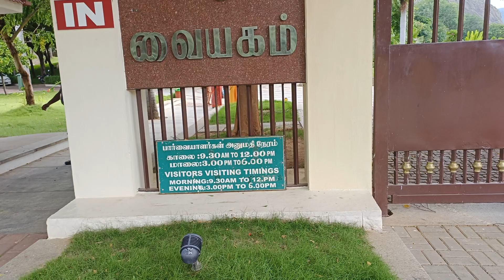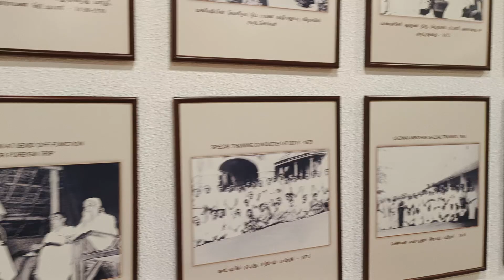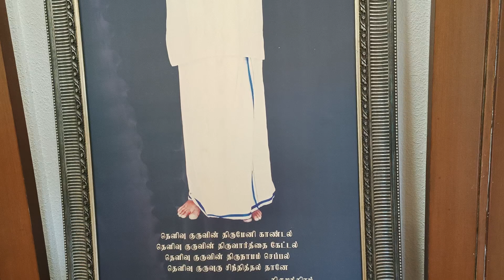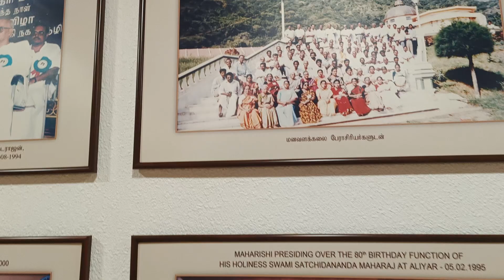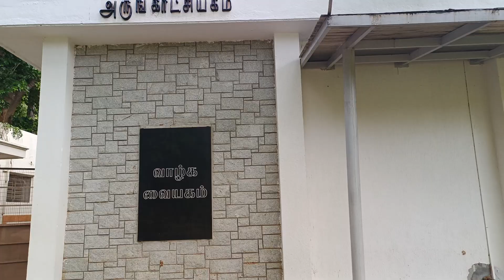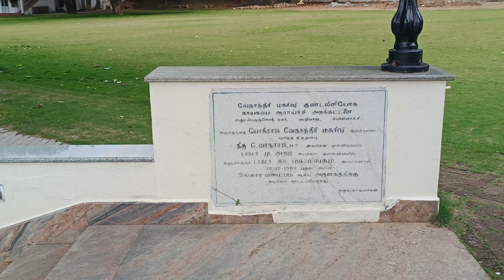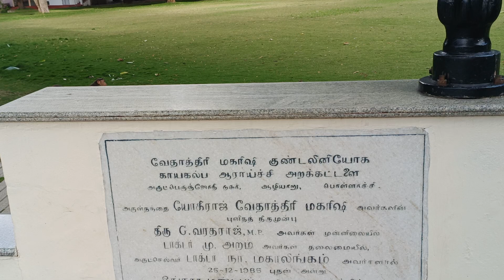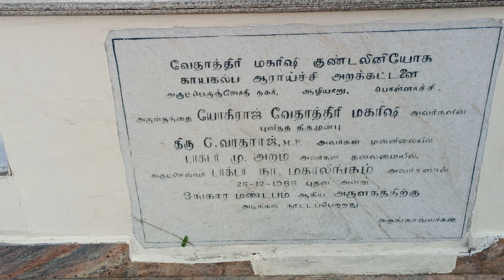ஆழியாறு அறிவுத்திருக்கோயில்-அருட்தந்தை-வேதாத்திரி மகரிஷி- எங்கள் விசிட்-Vedatri Maharishi- Our Visit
வேதாத்திரி மகரிஷி (Vethathiri Maharishi, ஆகஸ்ட் 14, 1911 - மார்ச் 28 2006) திருமூலர், திருவள்ளுவர், தாயுமானவர், இராமலிங்கப் பெருமான் இவர்தம் மரபு நெறி நின்று ஆன்மிகத்தை அடிப்படையாகக் கொண்டு சமுதாயப் பணி ஆற்றி வந்தவர்.

அருட்தந்தை வேதாத்திரி மகரிஷி அவர்கள் சென்னைக்கு அருகில் உள்ள கூடுவாஞ்சேரி என்னும் கிராமத்தில் செங்குந்த கைக்கோளர் மரபில்[1] நெசவுத் தொழில் செய்யும் வரதப்ப முதலியார், முருகம்மாள் (சின்னம்மாள்) தம்பதியர்களுக்கு எட்டாவது குழந்தையாகப் பிறந்தார். சிறுவயது முதலே வேதாத்திரி மகரிஷி அவரது தாயார் சின்னம்மாளிடம் நிறைய பக்திக் கதைகளையும், புராணக்கதைகளையும் அறிந்து கொண்டார்.

இவரது குடும்பச்சூழலில் இவருக்கு அதிகம் படிக்க வாய்ப்பு இல்லாமல் போய்விட்டது. தன்னுடைய சொந்த ஊரில் மூன்றாவது வகுப்பு வரை படித்த இவர், பின்னர் தங்கள் குடும்பத் தொழிலான கைத்தறி நெய்தலைச் செய்யத் தொடங்கினார்.

18ஆவது வயதில் சென்னையில் தனியார் நிறுவனம் ஒன்றில் பணியாற்றும் வாய்ப்பு இவருக்கு ஏற்பட்டது. சென்னையில் இவருக்கு ஆயுர்வேத மருத்துவர் எஸ். கிருஷ்ணாராவின் நட்பு கிடைக்க, அவர் மூலமாக தியானம், யோகா போன்றவைகளைக் கற்றார் மகரிஷி.

தனது வாழ்க்கையின் குறிக்கோளாகிய முழுமையை உணரும் நோக்கத்தால் உந்தப்பட்டு; சித்த, ஆயுர்வேத மற்றும் ஹோமியோபதி போன்ற மருத்துவ துறைகளைக் கற்றுத் தேர்ச்சி பெற்றார். மேலும் இரண்டாவது உலகப் போரின் போது முதலுதவிப் பயிற்சியாளராகவும் பணிபுரிந்தார். பின்பு பொருளாதாரத் தன்னிறைவு பெற வேண்டும் என்று, தனது சுய முயற்சியினால் பல்லாயிரம் நபர்களுக்கு வேலை அளிக்கக்கூடிய அளவிற்கு ஒரு பெரிய நெசவுத் தொழிற்சாலையை உருவாக்கினார்.

அச்சமயத்தில் அரசாங்கத் தொழிற்கொள்கை மாற்றம் காரணமாக வியாபாரம் திடீர் சரிவு நிலையை அடைந்தது; இருப்பினும் தன்னிடம் பணிபுரிந்த 2000 குடும்பங்களையும் காப்பாற்றுவதற்காக ஈட்டிய பொருள் அனைத்தையும் அவர்களுக்கே செலவழித்து அனைத்துப் பொருள் வளத்தையும் இழந்தார். அப்படியிருந்தும் மனத்தைத் தளரவிடாது மீண்டும் கடுமையாக உழைத்து படிப்படியாக பொருளாதாரத்தில் தன்னை மேம்படுத்திக் கொள்ள அரிசி வியாபாரம் போன்ற பல்வேறுபட்ட தொழில்களைச் செய்து தனக்கும், தன்னைச் சுற்றியுள்ளவர்களின் துன்பத்தைப் போக்கவும் பாடுபட்டார். தன் இரண்டு மனைவியருடைய மனத்தையும் நன்கு புரிந்தவராய் இருவரிடமும் பிணக்கின்றி அன்புடன் வாழ்ந்து காட்டினார்.

வறுமையிலேயே வாழ அடியெடுத்து வைத்த அவரது உள்ளத்தில் வறுமை என்றால் என்ன? கடவுள் என்பது எது? அதை ஏன் காண முடியவில்லை? மனித வாழ்க்கையிலேயே ஏன் துன்பங்கள் தோன்றுகின்றன போன்ற கேள்விகள் அவ்வப்போது ஒலித்துக் கொண்டே இருந்தன. இவற்றிற்கு காரணங்கள் கண்டு தெளிவு பெறுவதற்காக ஆராய்ச்சியிலும் தொடர்ந்து ஈடுபட்டு வந்தார். விளைவாக தனது 35வது வயதில் தன்னிலை விளக்கமாக இறைநிலையை உணர்ந்தார். அதன் அடிப்படையில் உலக மக்களுக்காக அவர் அளித்த வாழ்க்கை நெறியே மனவளக்கலை ஆகும். 46 ஆம் அகவையில் உலக அமைதிக்காக 'உலக சமாதானம்' World peace என்ற 200 பாடல்கள் நூலை எழுதி 1957ல் வெளியிட்டார். இந்த இருமொழிகள் (தமிழ், ஆங்கிலம்) நூலை பாடத்திட்ட வழி பள்ளி, கல்லூரிகளில் பரப்ப வாழ்நாள் இறுதிவரை உழைத்து வெற்றி பெற்றார். இன்று பல பல்கலைக்கழகங்களில் பட்டப்படிப்பு, மேல்பட்டப்படிப்பு, ஆராய்ச்சிப்படிப்பில் பலர் ஈடுபட்டு வருகின்றனர்.

Vethathiri Maharishi (14 August 1911 – 28 March 2006) is an Indian yoga guru, philosopher and Hindu spiritual leader. He founded the World Community Service Centre (WCSC) in Chennai and established the Temple of Consciousness (Arivu Thirukkoil) at Aliyar near Coimbatore. He promoted the practice of yoga and meditation as a means of achieving spiritual awareness and thereby the development of mankind for the furtherance of human brotherhood and world peace. He evolved a simplified Kundalini Yoga combining yoga with meditation, simple exercises, and traditional medicinal practices which enabled him to teach it to the common people.

Vethathiri was born into a Tamil family on August 14, 1911, in Guduvancheri near Madras in the Madras Presidency (now part of Chengalpattu district of Tamil Nadu). He was the eighth child of his parents Varadappan and Chinnammal, who were weavers. In 1916, he was enrolled for schooling at the age of five but had to drop out of school due to the poor economic situation of the family and extreme poverty.

At the age of 12, he met A. Balakrishna, who introduced Vethathiri to spirituality, Advaita philosophy and devotion to God. He moved to Madras after accepting a job at a private company. There he met S. Krishna Rao, who trained him in traditional Siddha and Ayurveda medicine. Vethathri passed the Ayurvedacharya examination conducted by the Government Medical Council to qualify as a physician and served as an aide during the Second World War.[6] He met seer Paranjyothi, who initiated him into Kundalini Yoga and taught him Hindu philosophy and meditation techniques.

At the age of 23, he married Logambal. He engaged in multiple businesses till his late 30s and worked as a clerk with the postal department